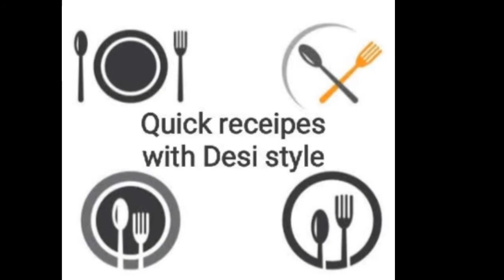CHICKEN ALFREDO PASTA | Quick recipes with desi style | Tasty food for Dinner | yummy food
CHICKEN ALFREDO PASTA | Quick recipes with desi style | Tasty food for Dinner
CHICKEN ALFREDO PASTA for dinner must try at home. It is so yummy.